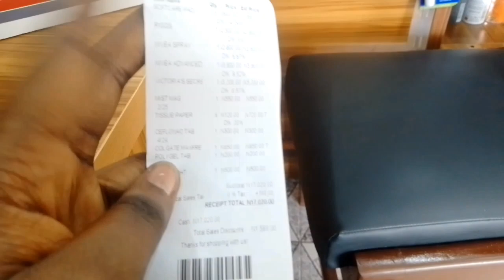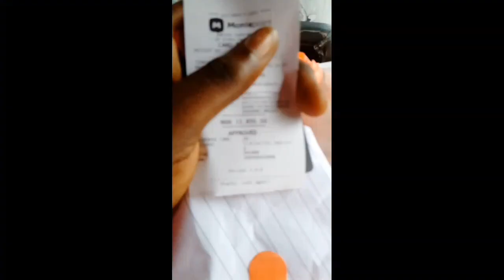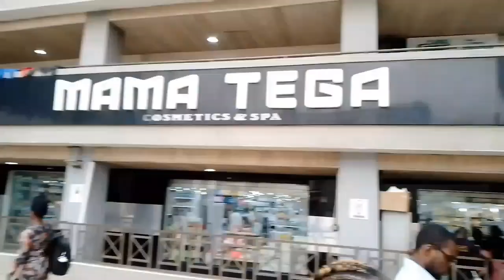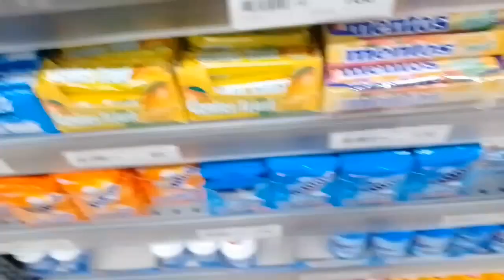prep with me for uni/shopping🛍️.hair.life update🌚ep1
hi guys welcome and welcome back I'm so sorry I've been gone for so long but I'm back now with a new series on my channel with is the uni diaries.This series is all about me documenting my university life, experiences,challenges and so on.
TikTok..@Yt:-ortega